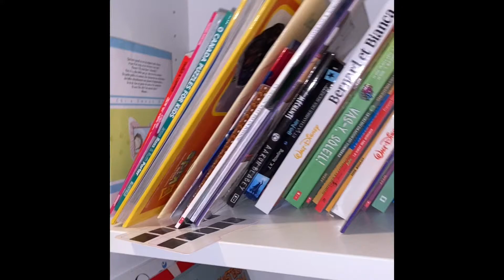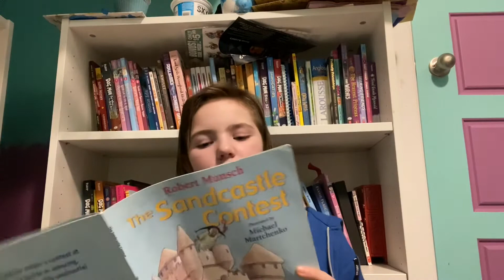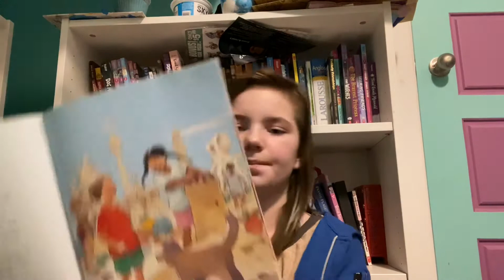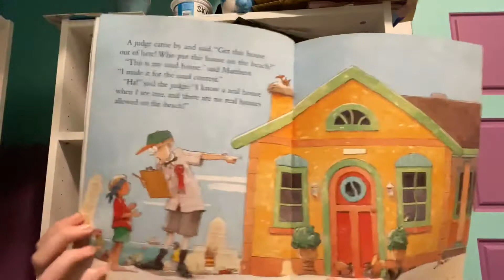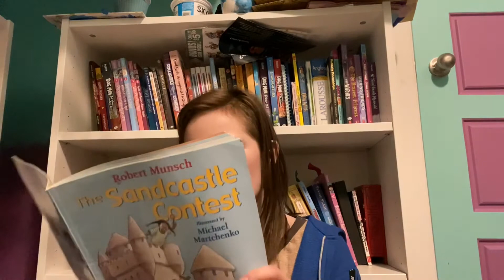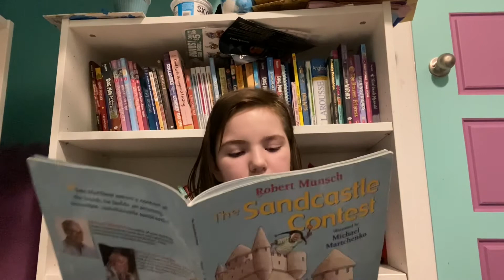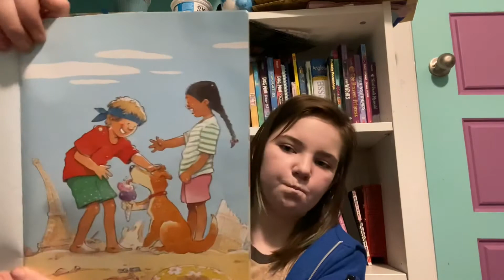Sandcastle contest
It’s a great kids book written by Robert munsch